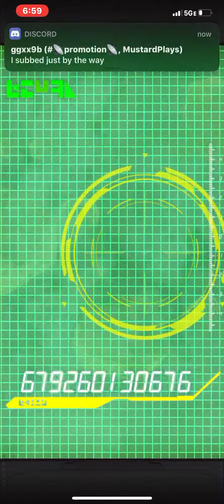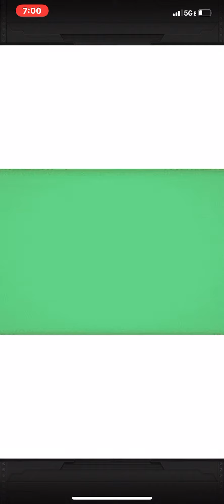DBZ Dokkan Battle: The free 55 unit special summon (GLR)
I GOT 3 LRS OMG IM SOOOO HAPPY